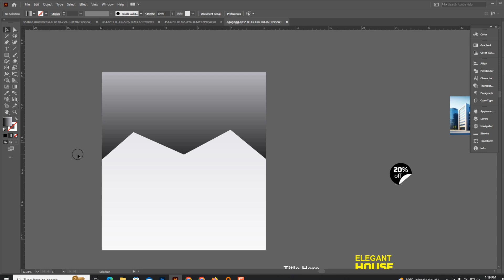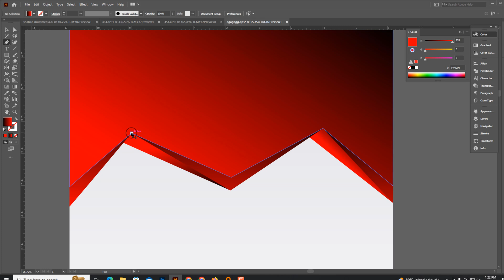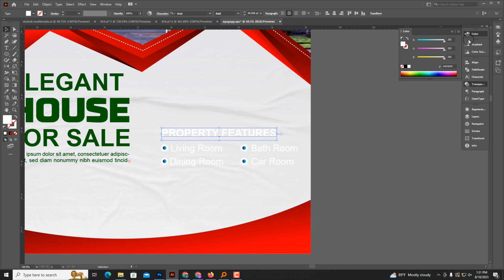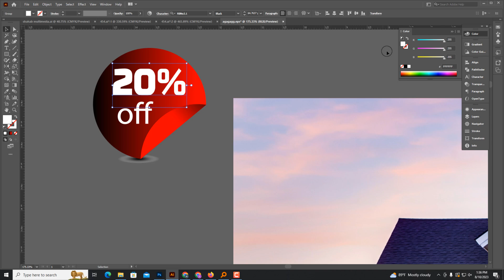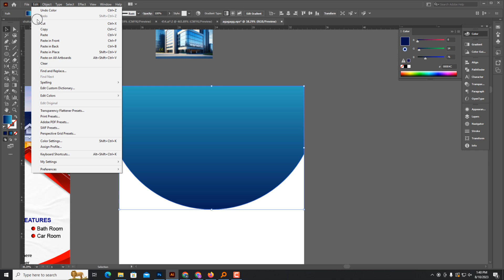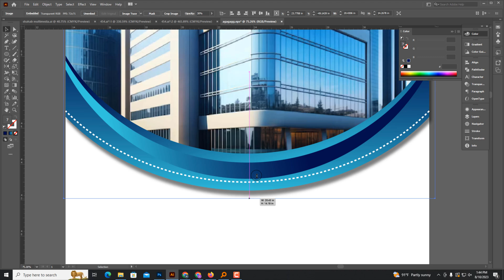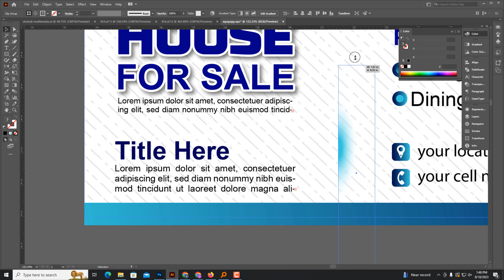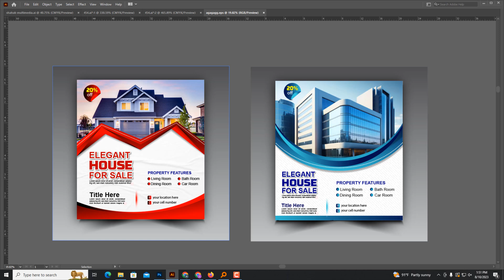real estate social media poster design adobe illustrator | real estate sale |flyer property poster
In today's Tutorial, I will take you through Social Media poster Design Tutorial  in adobe illustrator  cc , from start to

Real estate house property social media banner template